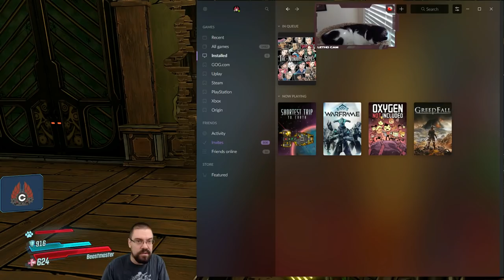Let's Play Borderlands 3 (FL4K Playthrough) With CohhCarnage - Episode 40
Cohh jumps into the new Borderlands 3 to see what it has to offer.

Borderlands 3 on Epic Store (Use Code "COHH" to support us :)